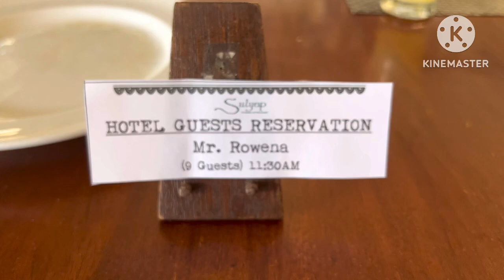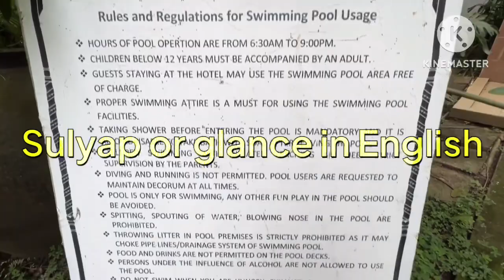Masayang kainan at kwentuhan sa Sulyap Gallery Cafe San Pablo City